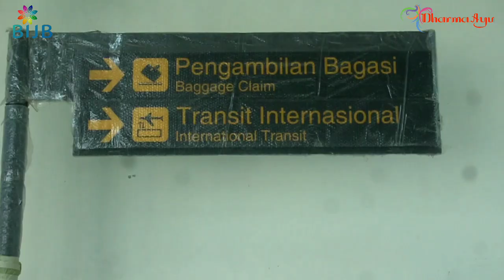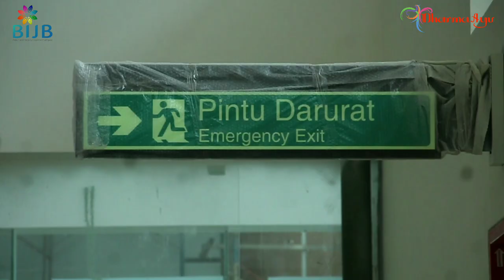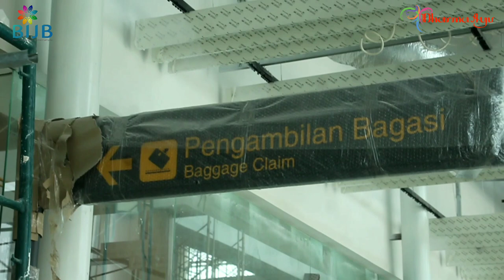Interior Lantai 2 Terminal Bandara Kertajati Jawa Barat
Dokumentasi, 25 Februari 2018
Bandara Internasioanal Jawa barat
Kecamatan Kertajati Kabupaten Majalengka